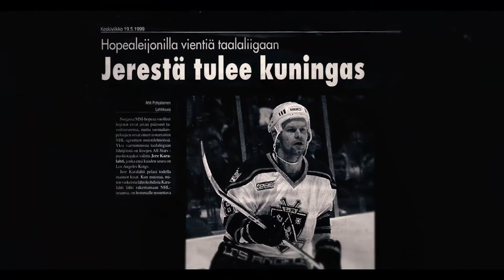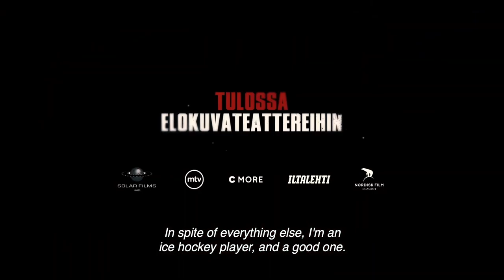Feature Film Trailer | "KARALAHTI" | Upright Music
Music Licensing: Upright Music

Music in the trailer:
"City Of The Fallen Angels" (C. Rønn) | Upright Music | StereoRoyal
"Brave Nu World" (M. Billner) | Upright Music | Fantasy Film Series

Production: Solar Films
Director: Juuso Syrjä